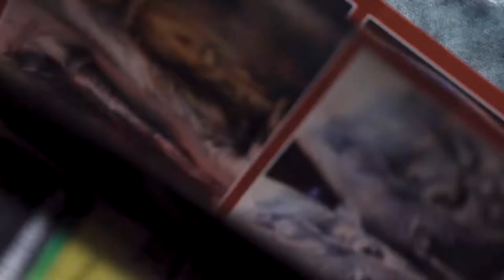Mom's Ink Sponsored Artist - Pavel Zubkov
This beautiful tattoo work was done by Mom’s Ink Sponsored Artist Pavel Zubkov using only Mom’s Inks! You can follow the manufacturers of Mom's Ink on Instagram at @TechnicalTattooSupply and follow Pavel at @pavel_zubkov_tattoo

Mom’s Ink by Millennium Colors Inc. is rated the top ink worldwide among professional tattoo artists. Tried and True, Mom’s Ink is manufactured by Technical Tattoo Supply In The Good Old USA!

Consistency is one of the main factors when using tattoo ink product. The consistency among the Mom’s brand is extraordinary. Mom's ink has come a long way. From just a few colors back in the early 90’s to over 120 shades today, including the Mom’s Nuclear Colors (the worlds best, safest, and brightest black light sensitive ink). Research into the very secretive world of ink pigment manufactures reveals that Mom’s ink is checked, double checked, and triple checked for color consistency, flow rate, and pigment life.

Mom’s Ink exceeds its reputation and continues to grow in the tattoo industry. We look forward to seeing what Mom’s brings to the table in the years to come.